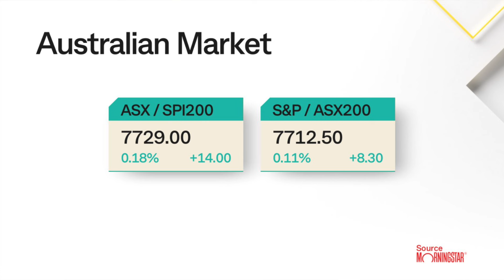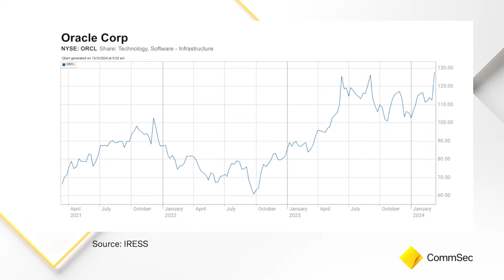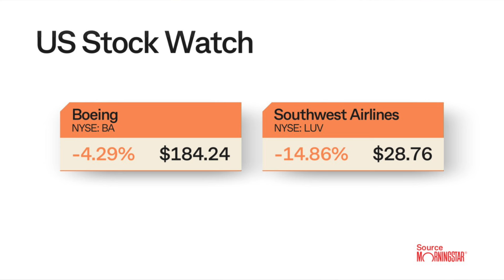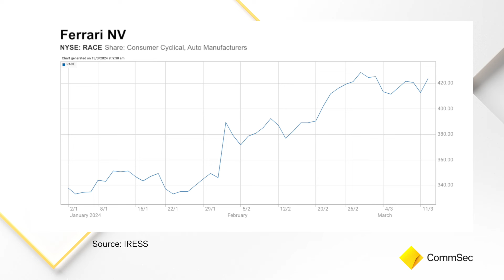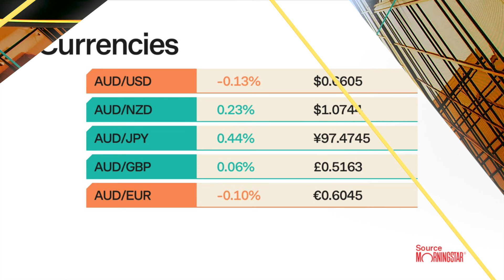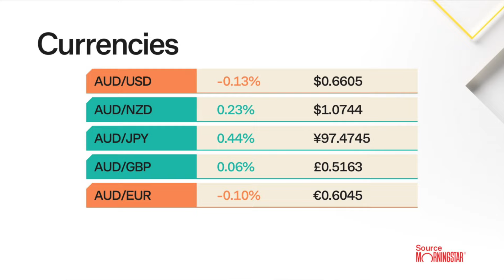Morning Report 13 Mar 24: Investors brush off warmer inflation report, stocks advance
US sharemarkets climbed on Tuesday, as traders held on to bets of interest rate cuts by the US Federal Reserve in the coming months, even as February US consumer prices data came in slightly hotter-than-expected. Oracle soared 11.8% amid a spike in bookings in cloud computing. Chip stocks snapped a two-day losing streak with Nvidia up 7.2%. Meta Platforms rose 3.3% and Microsoft gained 2.7%. 3M climbed 5% after the industrial conglomerate said William Brown would be appointed its chief executive officer, effective May 1. Southwest Airlines slid 14.9% after saying it expects a 42% drop in Boeing MAX deliveries this year compared to previous estimates, likely reducing its 2024 capacity. Boeing shed 4.3% after a report said an audit by the Federal Aviation Administration found dozens of problems with the 737 MAX's production.